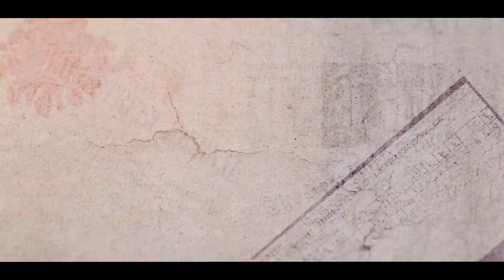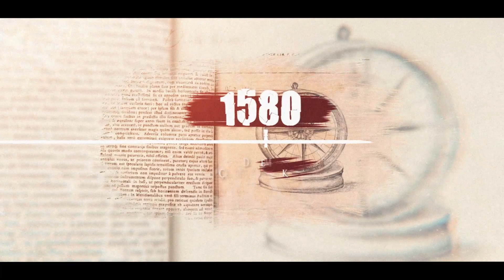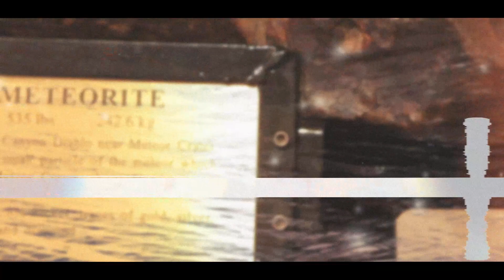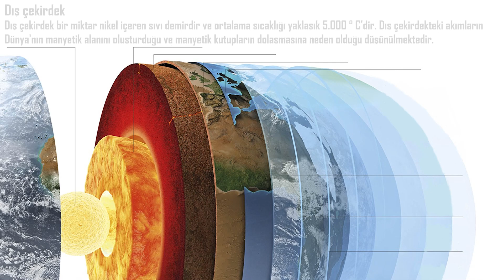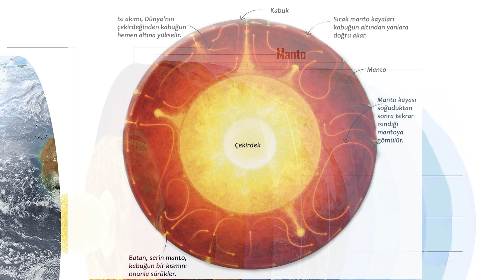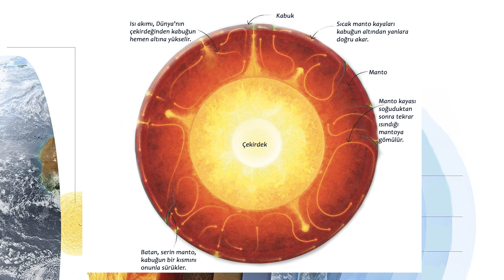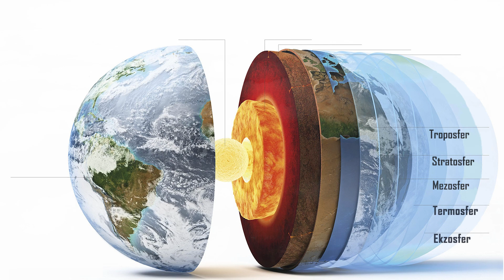Dünya | 4.5 Milyar yıl önce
-Bazı eski Akdeniz toplumları, dünyanın muhtemelen denizle çevrili bir diskin düz yüzeyine oturduğuna inanır.
- Yunan filozofu Aristoteles, Dünya'nın bir küre olduğunu söyler. Dünya düz olsaydı, aynı yıldızların her yerde görüneceğini savunuyor.
-Yunan bilim adamı Eratosthenes, Dünya'nın çevresi hesapladı. Güneş'in ufuk üzerindeki yüksekliğini, aynı saatte iki farklı yerde karşılaştırdı.
- William Gilbert, pusula iğnelerinin davranışını inceledikten sonra, De Magnete adlı kitabında, Dünya'nın dev, küresel bir mıknatıs olduğunu öne sürdü. Merkezinin çoğunlukla demirden yapıldığını doğru bir şekilde önerdi.